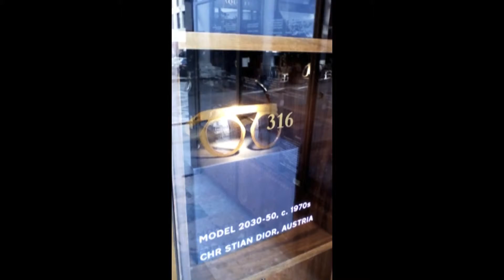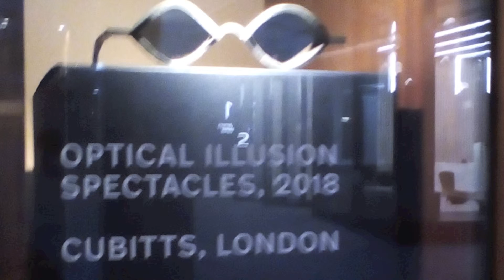Eyewear show in London 1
Eyewear show 1